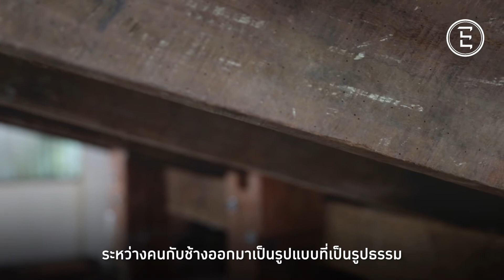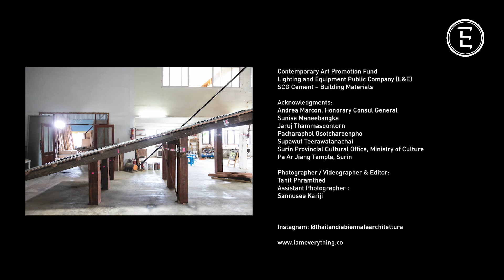Biennale Architettura 2021/Venice Biennale “บ้านคน บ้านช้าง” Boonserm Premthada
คน-ช้าง เราจะอยู่ร่วมกันอย่างไร?
“How will we live together?” (เราจะอยู่ร่วมกันอย่างไร?) คือหัวข้อหลักของการจัดงานนิทรรศการสถาปัตยกรรมนานาชาติครั้งที่ 17 หรือ Biennale Architettura 2021 ที่เมืองเวนิส โดยมีที่มาจากผู้อำนวยการหลักของงานได้ตั้งคำถามถึงชีวิตความเป็นอยู่ในอนาคตของคน ทีมภัณฑารักษ์ไทยนำทีมโดย รศ. ดร. อภิรดี เกษมศุข ได้ต่อยอดการตีความพิจารณาให้ ผศ. บุญเสริม เปรมธาดา เป็นผู้ออกแบบผลงานจากงานวิจัยของตนออกมาในรูปธรรมของโครงสร้าง "บ้านคนบ้านช้าง" ผ่านการอุปมาอุปมัยถึงวิถีชีวิตที่พึ่งพาอาศัยซึ่งกันและกันของชาวกูยและช้าง ไม่ใช่แค่ในแง่ของชีวิตแต่ในเชิงโครงสร้างทางศิลปะ และสถาปัตยกรรมที่ออกแบบมาอย่างน่าสนใจ
อ่านบทความเต็มๆ ได้ที่
Photographer / Videographer & Editor:
Tanit Phramthed
Assistant Photographer:
Sannusee Kariji

Commissioners:
Office of Contemporary Art and Culture (OCAC), Ministry of Culture (Vimolluck Chuchat, Director-General)
Association of Siamese Architects under Royal Patronage (ASA)
(Ajaphol Dusitnanond - Immediate Past President, Chana Sampalung - President)

Curator:
Apiradee Kasemsook

Assistant curators:
Nawanwaj Yudhanahas
Sompoom Tangchupong
Salila Trakulvech

Exhibitor:
Boonserm Premthada

Director:
Chutayaves Sinthuphan, ASA

Coordinator in Italy:
Kanokwan Luengsrichai

Project Manager in Italy:
Arch. Luciano Cirpi

Covid Manager:
Fulvio Toso

Contractor in Thailand:
K Golden Land Limited Partnership
Mungkorn Furniture Co., Ltd.

With the support of:
Contemporary Art Promotion Fund
Lighting and Equipment Public Company (L&E)
SCG Cement – Building Materials

Acknowledgments:
Andrea Marcon, Honorary Consul General
Sunisa Maneebangka
Jaruj Thammasoontorn
Pacharaphol Osotcharoenpho
Supawut Teerawatanachai
Surin Provincial Cultural Office, Ministry of Culture
Pa Ar Jiang Temple, Surin